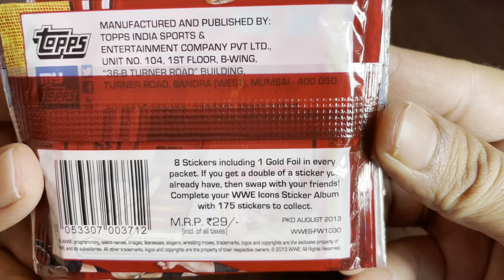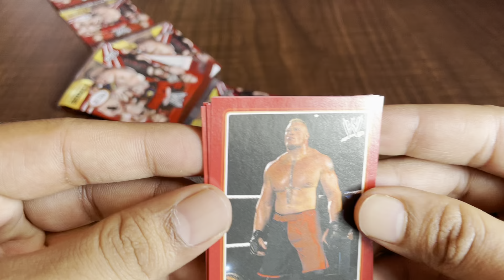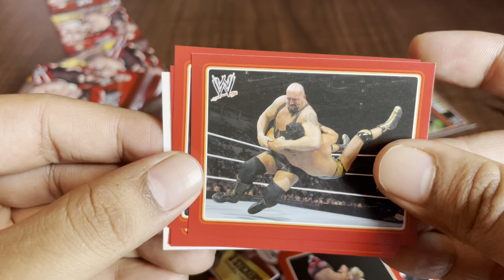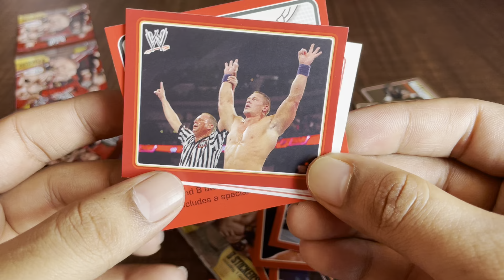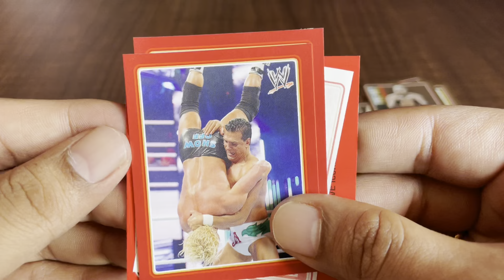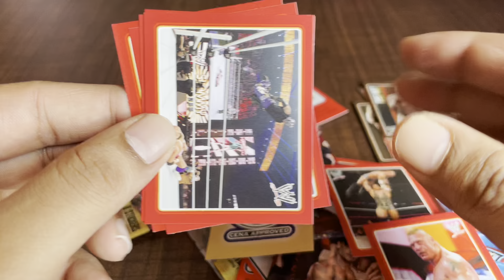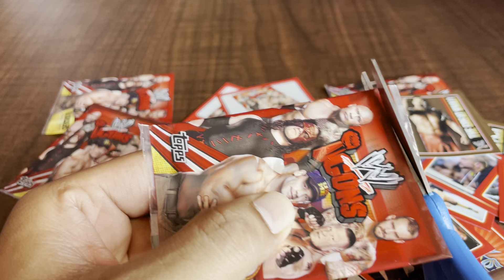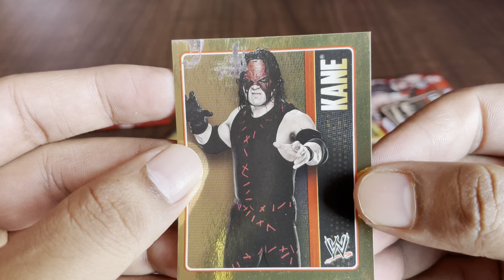Topps WWE ICONS sticker flow packs opening 🌟🤼‍♂️⭐️🤼🔥🤼‍♀️💯✨💫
One of the coolest items by Topps :)